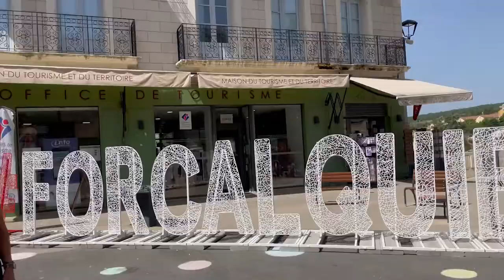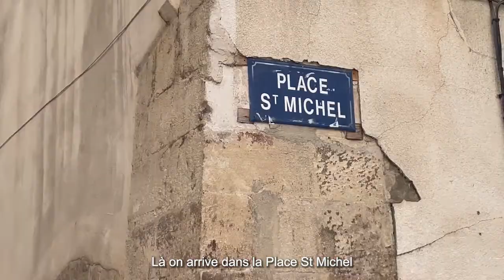VLOG #2 Un grand lettrage à FORCALQUIER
Direction Forcalquier dans les Alpes-de-Haute-Provence pour cette deuxième édition de Vlog, une commune où il fait bon vivre.
Découvrez nos décors été ! 🌞

Restez connectés pour la prochaine vidéo dans une ville et un nouveau décor !😃